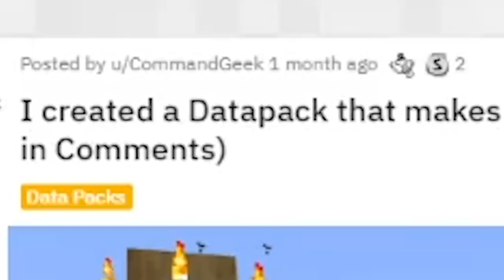Minecraft but beds are evil..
--- Equipment ---